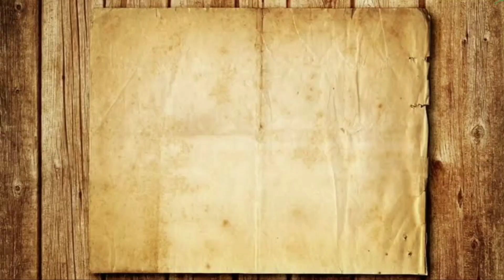Kue basah kekinian 2022- Kue cantik manis pandan mutiara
Kue cantik manis adalah salah satu macam macam kue basah, kue basah tradisional jajanan pasar ini tidak diragukan lagi rasanya yang manis legit serta cara membuatan kue basah ini pun sangat mudah dan praktis, tonton video nya sampai selesai yah supaya tidak gagal dalam pembuatan nya, dan besar harapan kami semoga video ini dapat memberikan manfaat bagi semua

Bantu channel mama bagas berkembang
Terima kasih

Bahan bahan :
Resep kue cantik manis pandan mutiara

1liter air
10sdm sagu mutiara

5-7lembar daun pandan
400ml air

6-7sdm tepung hunkue
12sdm gula pasir
1saset santan instan
1/2 sdt garam